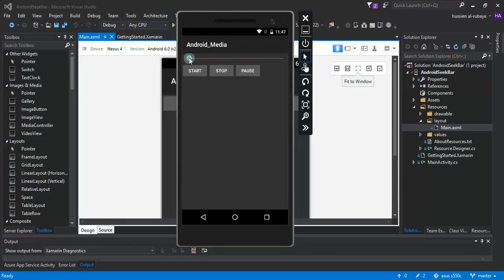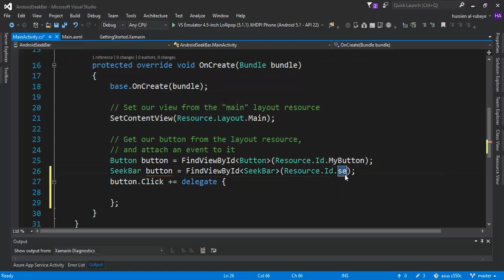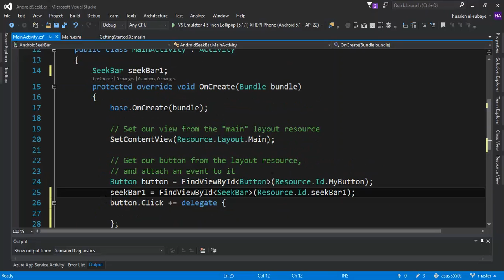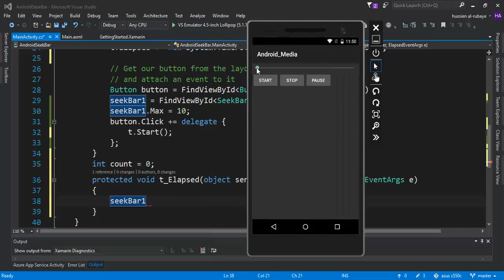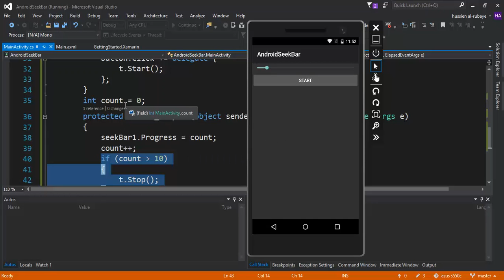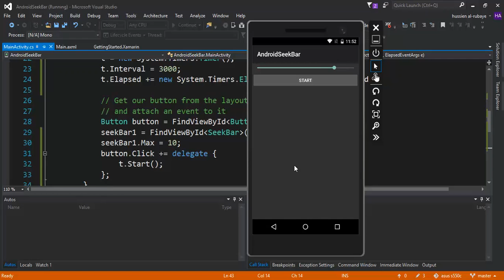48- Xamarin Android SeekBar أداة نسبة التحميل